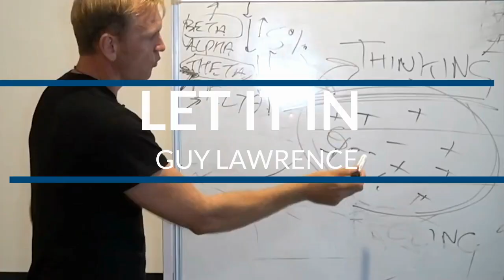Scalar Light: A New Era In Quantum Remote Healing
Tom Paladino | Episode 196

My amazing guest today is Tom Paladino. Tom is a researcher and humanitarian whose work focuses on Scalar Energy and its healing effects.

During our episode today, we talk about the nature of Scalar Energy, its potentials, and how it can be used as a potential energy source. We also discuss some case studies in which Scalar Energy and Tom’s healing devices have had positive effects on the health of humans and animals alike. If you are curious about the direction our future could take in terms of energy, then this is the episode for you.

About Tom: Tom Paladino is a researcher and humanitarian seeking to make a difference in the world by providing people with the education and tools to restore optimal health, and by helping enhance their quality of life. Tom began research with Scalar Energy during his undergraduate years after developing a deep admiration for the father of Scalar Energy research or knowledge, Nikola Tesla.

He was also able to study the work of a man name Hieronymus who continued research on Scalar Energy. Hieronymus’ major contributions included unbinding the RNA/DNA bonds of microbes plaguing the agricultural industry, thus rendering them harmless. The existence of such energy not found within the electromagnetic spectrum, fascinated Tom. Inspired by these findings, he pursued a course of independent study seeking to better understand and subsequently harness Scalar Energy, through the development of an instrument called “Scalar Light.”

Key points with time stamp:
- Scalar Light: A New Era in Quantum Healing (00:00)
- What is Scalar energy? (00:51)
- Why is the understanding of Scalar Energy not mainstream? (02:21)
- What can be accomplished by instructing Scalar Energy? (06:13)
- Tom’s personal path with Scalar Energy (10:07)
- The potential of Scalar Energy (14:54)
- How can Scalar Energy actually help people? (16:24)
- Some case studies for the Scalar Energy healing devices (22:53)
- For the cynics: How is any of this possible? (29:51)
- Can Scalar Energy ultimately be used as an alternative power source? (32:29)
- Is Tom optimistic for our future? (33:32)
- How to approach Tom’s program (35:13)
- Do healing methods like Reiki utilize Scalar Energy? (41:31)
- Healing viral disease within elephant populations (42:34)
- How has Tom’s own health improved over the years as a result of his program? (43:52)
- Testimonies available on Tom’s website (46:07)
- “Your thinking is a function of Scalar Energy” (47:19)

Mentioned in this episode:
- Nikola Tesla
- Galen Hieronymus
- Paul Chek
- Viktor Grebennikov